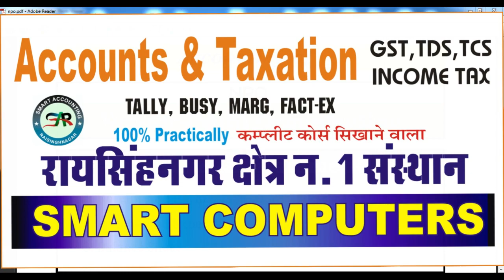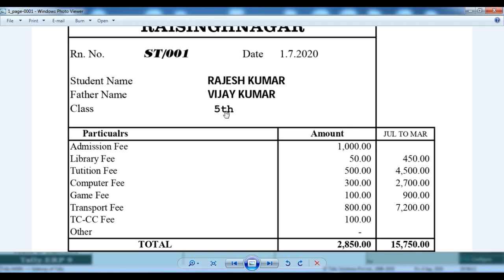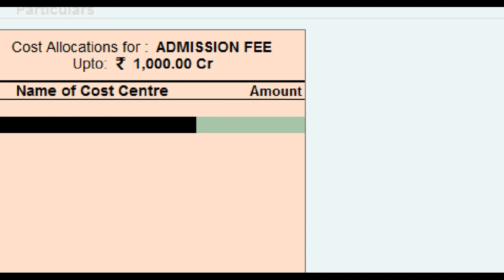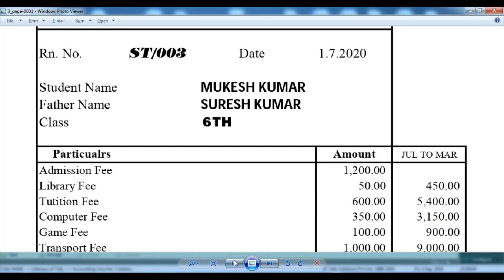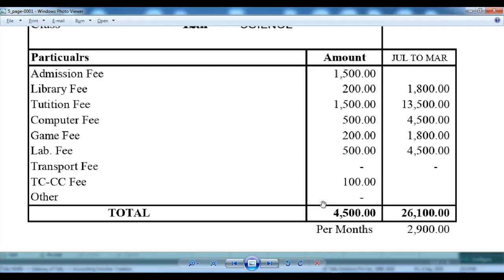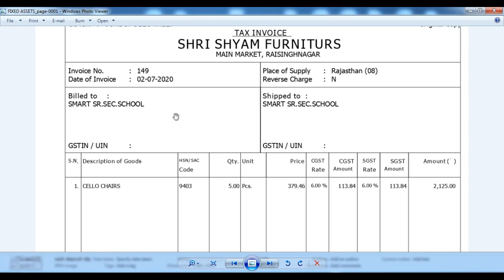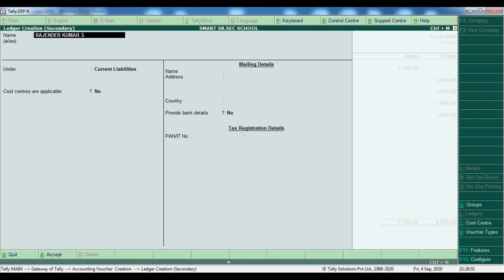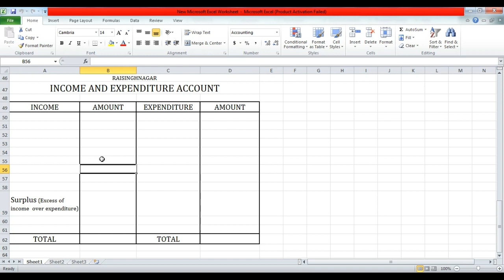How Maintain School Collage Accounting | NPO Accounting in Tally | School Accounting Software